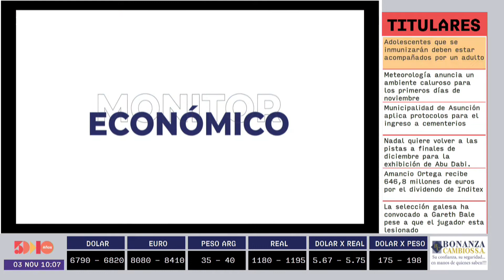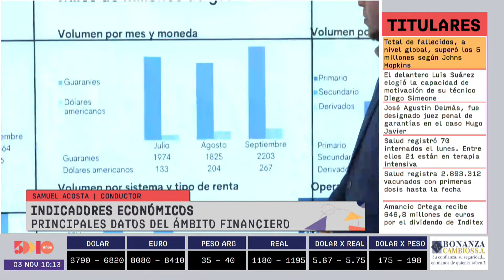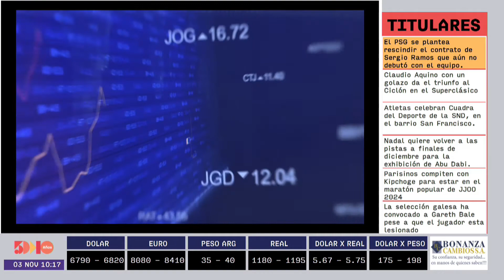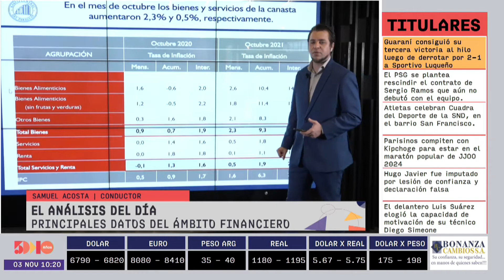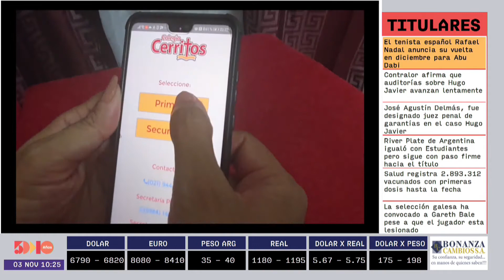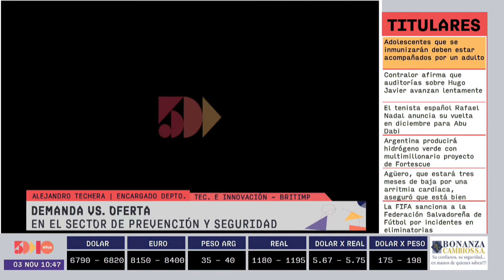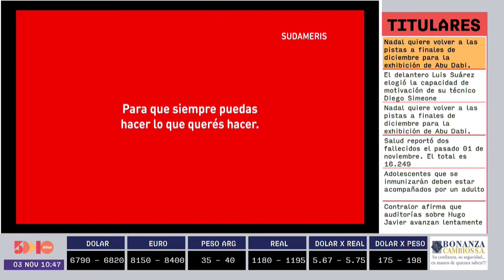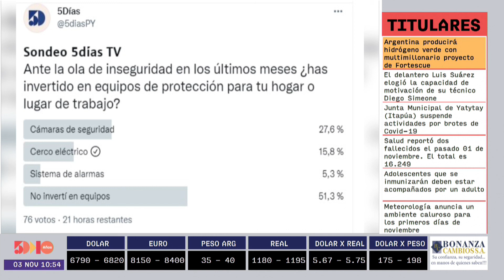Monitor Económico | 5días TV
Emitido el día Miércoles 03 de Noviembre.